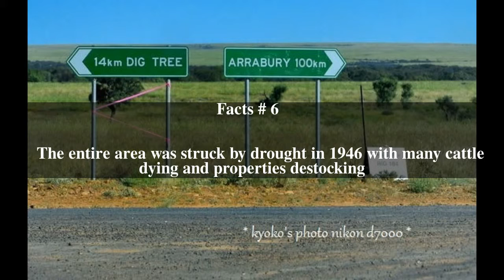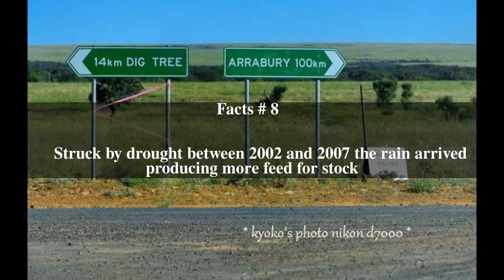Arrabury Top # 8 Facts